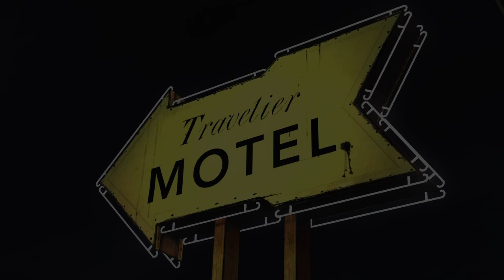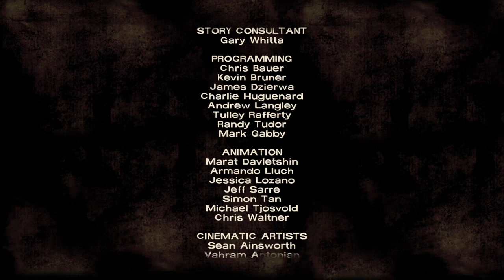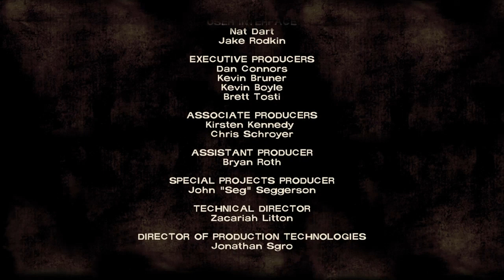The Walking Dead Ep5: The Tough Decision's..... Not Really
Escape from the Pharmacy